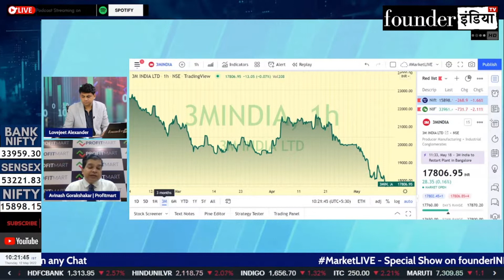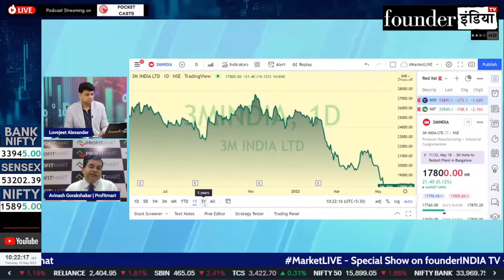3M India Ltd. के शेयर में क्या करें? Expert Opinion by Avinash Gorakshakar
Analysis of: 3M India Ltd.